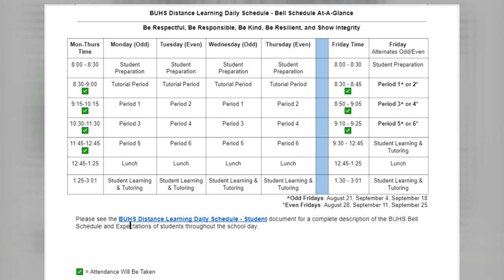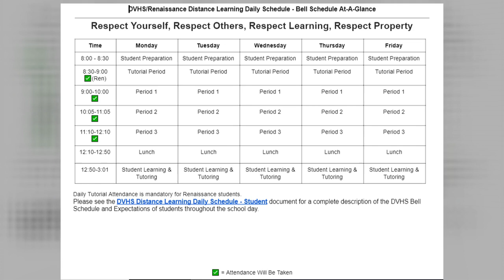BUHSD Welcome Back 8.13.2020 Spanish